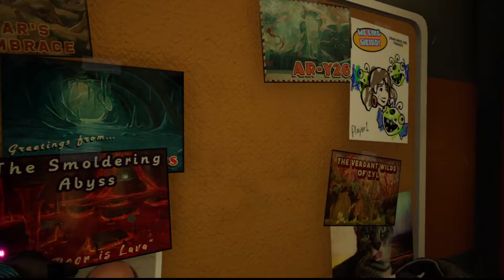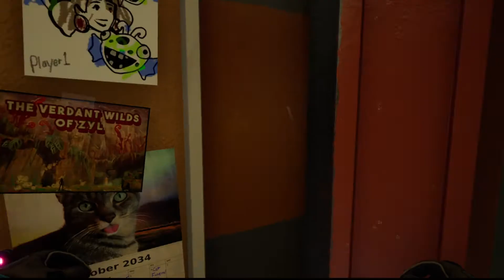Journey to the Savage Planet Part 6 - Ich GRAPPEL mir mal einen [German / Let's Play]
Ich spiele Journey to the Savage Planet und zwar zusammen mit Domi. Wuhh!
Das kann ja nur lustig werden... Richtig Domi?

Wir machen bei einem Pioneer Programm mit und sind ein neuer Rekrut für die interstellaren Raumforschung. Wir müssen rausfinden ob der Planet ARY-26 für Menschen bewohnbar ist. Und unsere Firma wirkt wirklich sehr seriös. Also wirklich!
Und natürlich haben wir absolut keine Erfahrungen oder Ausrüstung oder sonst irgendwas.
Vertraut mir, da kann gar nichts schief gehen.

Journey to the Savage Planet ist ein 2020-Abenteuerspiel, das von Typhoon Studios entwickelt und von 505 Games veröffentlicht wurde. Es wurde am 28. Januar 2020 für Microsoft Windows, PlayStation 4 und Xbox One veröffentlicht, gefolgt von einem Nintendo Switch-Port am 21. Mai 2020